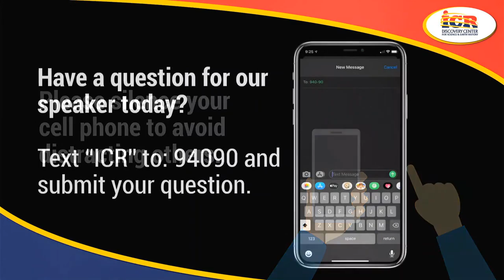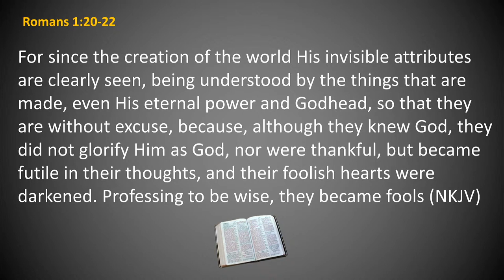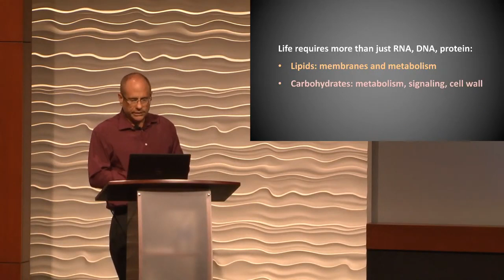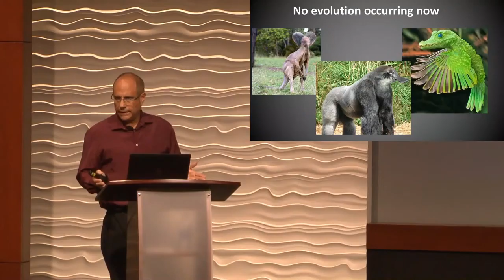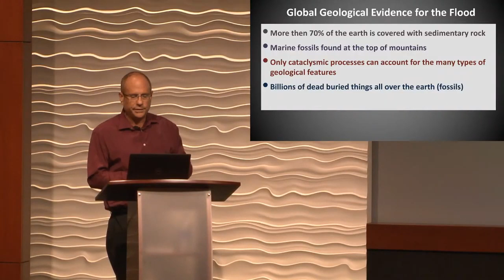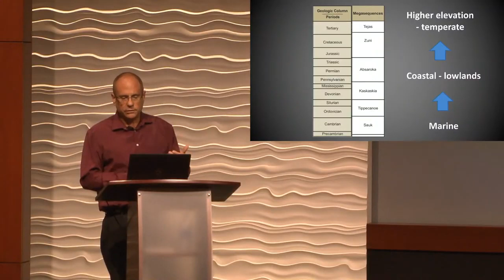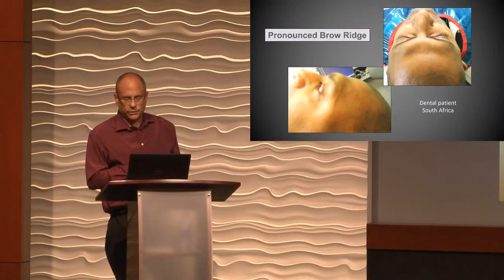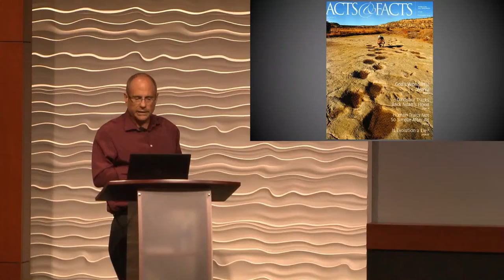Debunking Evolution and Proving Creation | Dr. Jeff Tomkins, Ph.D.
There are only two possible origins:
1. Life evolved by natural processes
2. Life was created by a creator

Join Dr. Tomkins as he discusses these ideas!